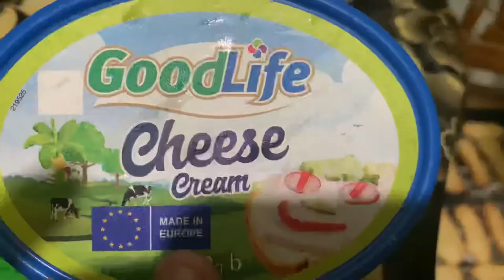ইটালিয়ান ডেজার্ড তিরামিসু রেসিপি,/ Italian dessert tiramisu recipe.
Assalamu alaikum